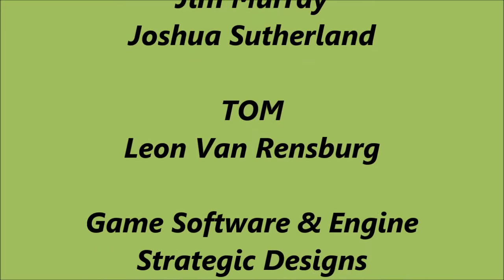Intro nh w1 d2